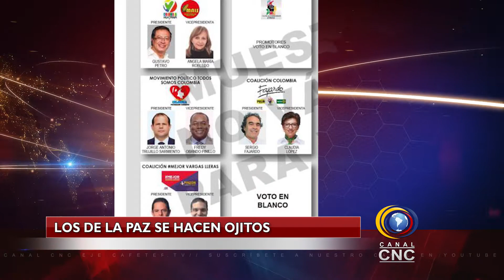LA CAMPANA CNC NOTICIAS VIERNES 23 DE MARZO.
Análisis profundo a los resultados de todas las encuestas de esta semana sobre la intención de voto para la presidencia del la república con Marco Antonio Pèrez y su CAMPANA.